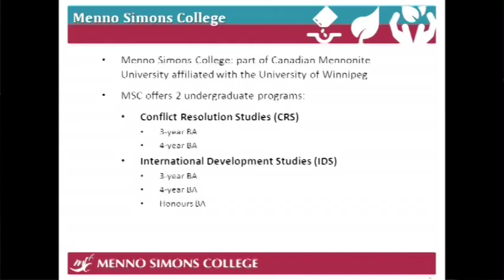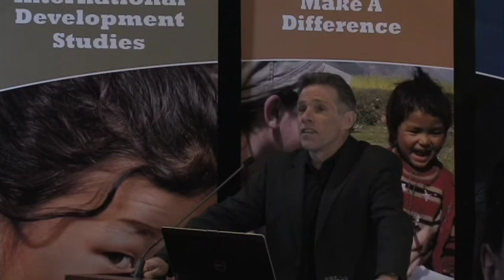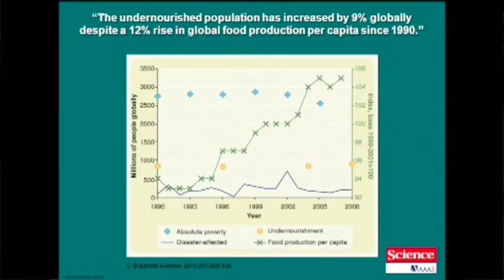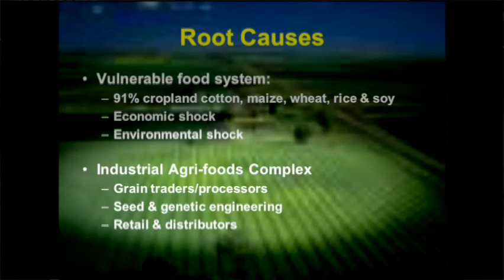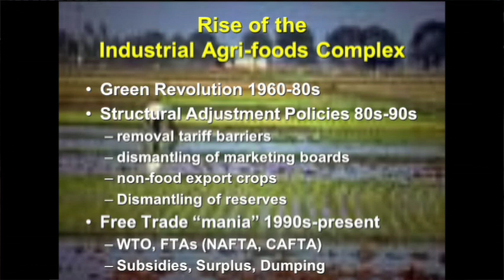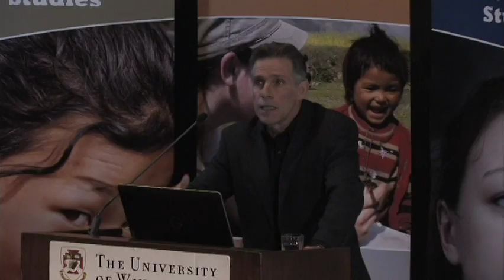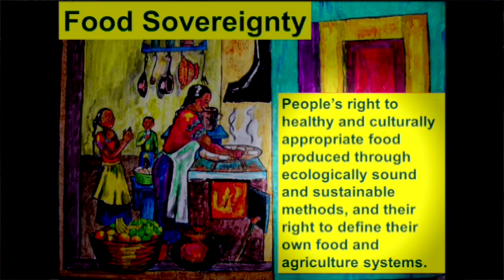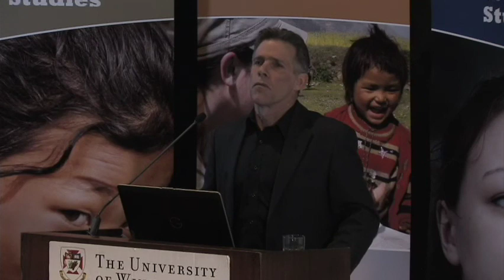MSC Esau Lecture - Food Rebellions: Crisis and the Hunger for Justice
Dr. Eric Holt- Giménez is the Executive Director of Food First/Institute for Food and Development Policy, a "peoples' think-and-do tank" dedicated to eliminating the injustices that cause hunger and environmental degradation.

Dr. Holt-Giménez has lived and worked in Latin America where he helped organize and train farm leaders in agroecology and was a consultant to non-governmental organizations, government ministries, and foreign aid agencies.

In his recent book, Food Rebellions! Crisis and the Hunger for Justice, co-authored with Raj Patel and Annie Shattuck, Dr. Holt-Giménez proposes equitable, sustainable solutions to the root causes of the global food crisis. He holds a Masters of Science in International Agricultural Development from University of California, Davis, and a Ph.D. in Environmental Studies from University of California, Santa Cruz.